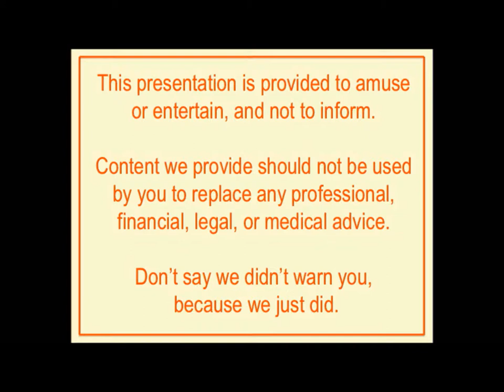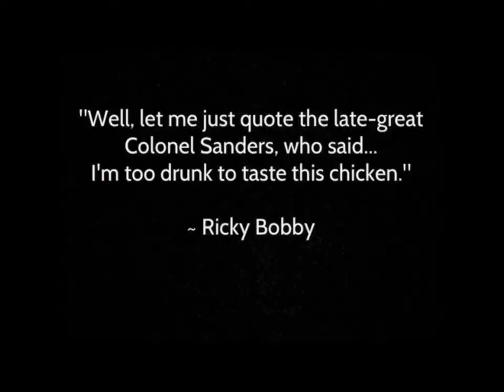Go Karting at Gulf Speed One in Manama, Bahrain, October 2016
This is one of our races at the Gulf Speed One located in Manama, Bahrain. it was a short track but really fun and tight corners where you will spin out but when the tires warm up, hold on! We did get a little carried away and no one was injured nor damage to any of the Karts. We was put in "time out" close to the end for a five min "calm down" period! By far, a very fun event and we conducted close to a dozen races at this location!